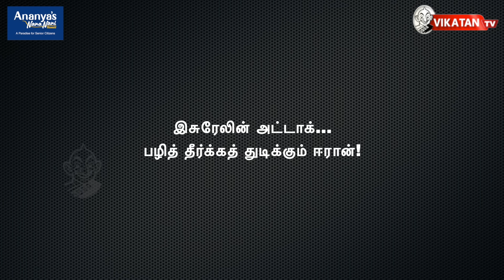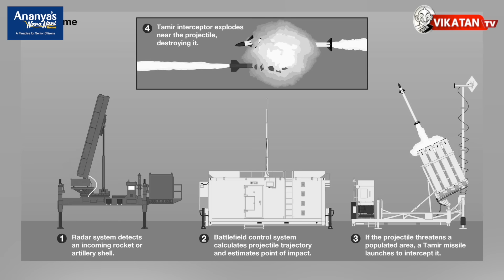Iran - Israel Conflict இஸ்ரேல் பகை, ஈரான் சினம் - என்ன நடக்கிறது Middle East ல்? | Shock Report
மூன்றாவது உலகப்போர் வருமோ என்கிற அச்சத்தை உருவாக்கி உள்ளது இஸ்ரேல் - ஈரானை சுற்றிய காட்சிகள். இரண்டு நாடுகளுமே, அடுத்தடுத்த அட்டாக்கை தொடங்கி விட்டன. இரண்டு நாடுகளும், தங்களுடைய ராணுவ வலிமையை வைத்து அட்டாக்குக்கான வியூகங்களை வகுக்கத் தொடங்கியுள்ளன. இன்னொரு பக்கம் போரை விரும்பாத ஏனைய நாடுகள் அச்சத்தில் உள்ளன. இது முழுமையான போராக மாறினால் என்னென்ன தாக்கத்தை ஏற்படுத்தும்? ஏன் இந்த பகை? ஏன் இந்த போர்?
Detailed Analysis

01:10 - உலக போர் மூளுமா...?
என்ன நடக்கிறது ஈரான் - இசுரேலில்?!

04:33 - இசுரேலின் அட்டாக்...
பழித் தீர்க்கத் துடிக்கும் ஈரான்!

13:28 - ஈரான் Vs இசுரேல்...
ராணுவ வலிமை...
யாருக்கு பலம் அதிகம்?
Decode...

Reporter :
Host :    S.T Elangovan
Script : Shajan kavitha
Camera :  Naveen
Asst Camera:
Voice Over:
Sound Engineer:
Editor : Abimanyu
Graphics:
Video Coordinator :
Video Producer:
Executive Producer:
Thumbnail Artist: Prem DAvinci
Channel Manager: Kamali Kamaraj
Asst Channel Head: Hassan Hafeezh